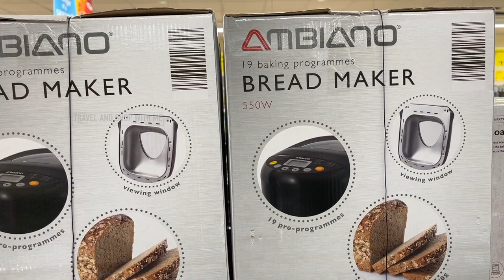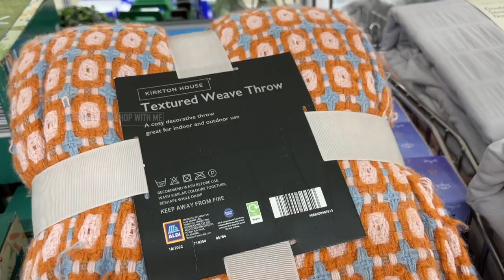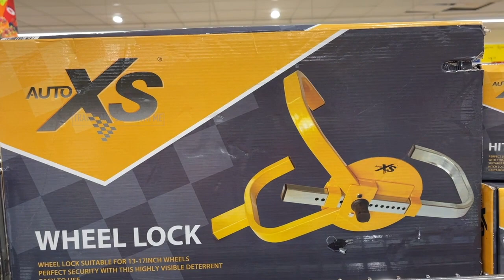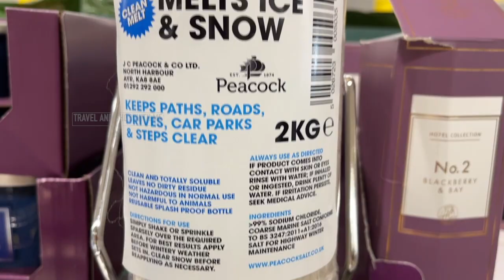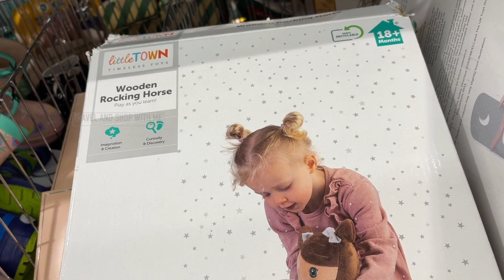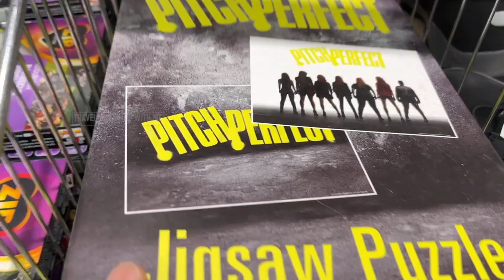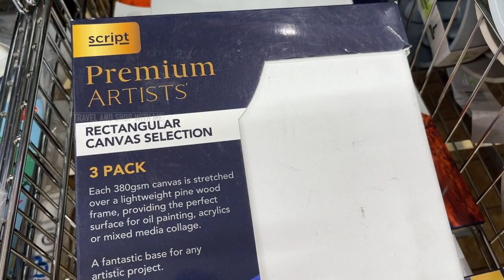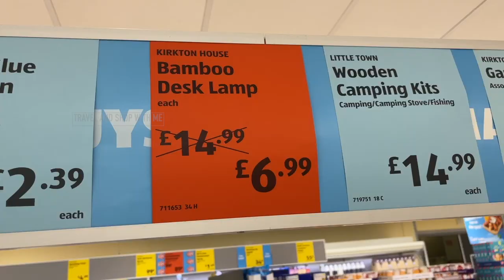REDUCED SPECIAL BUYS AT AISLE OF ALDI JUNE 2022 | ALDI HAUL | TRAVELANDSHOP WITH ME